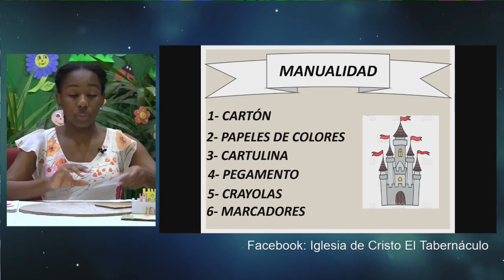Clases para Niños | Maestra Ely | Sigue esta senda | 09-10-21